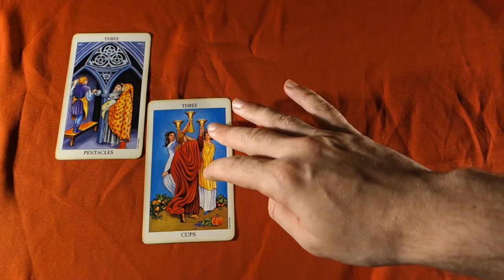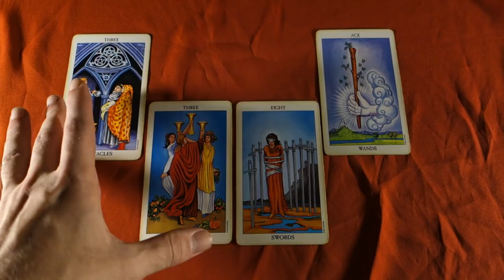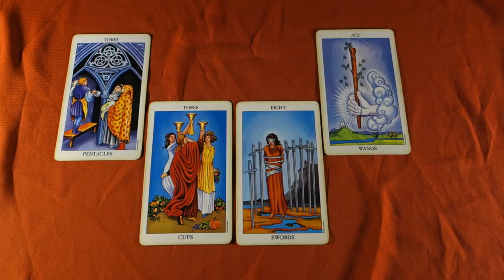Aquarius - A Portal of blessings opens this week! May 14-20 2018 weekly Tarot Reading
Aquarius - Stop the ignorance, time to raise the bar! May 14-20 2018 weekly Tarot Reading for all Aquarius sun signs, Aquarius moon signs and Aquarius rising signs! For more about me, my services and specials check out my